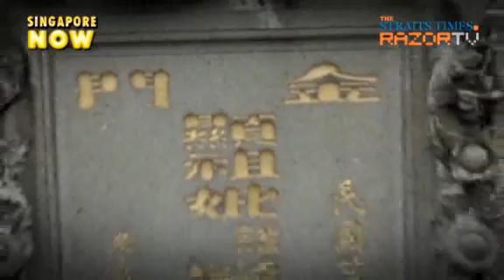Singapore's biggest grave (Unusual Graves Pt 1)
Check out the grandeur and intricate design of Singapore's biggest grave, and find out who it belongs to.